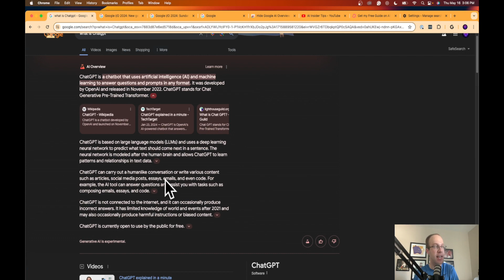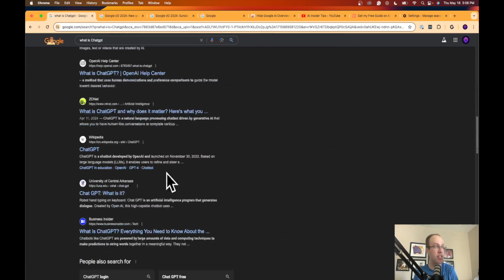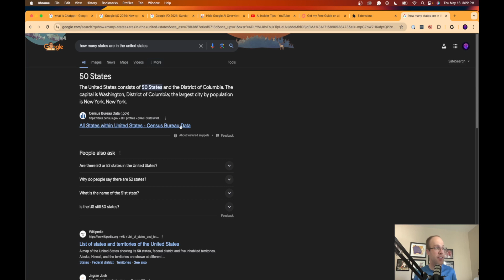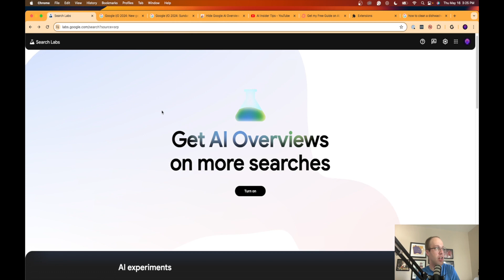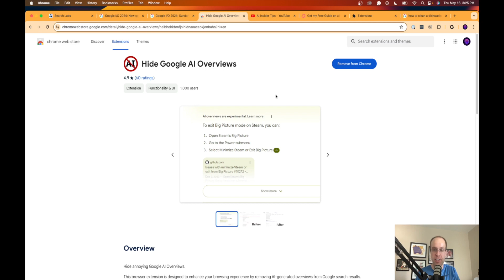How to Block AI Overviews in Google Search Results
This video shows how to block AI Overviews in Google Search results.

"AI Overviews" is Google's latest search engine update that creates AI-generated responses for various queries.